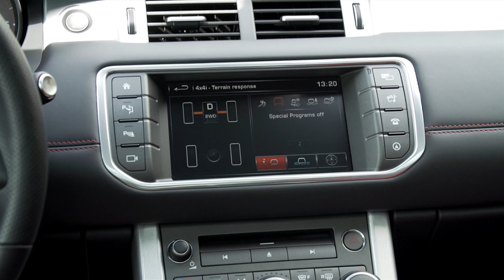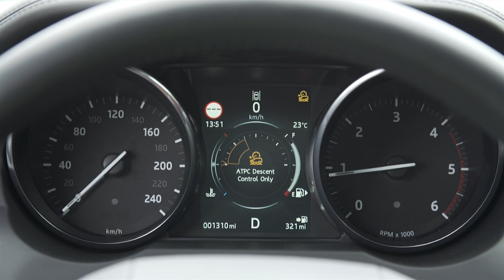Range Rover Evoque 4WD HSE Dynamic Details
Range Rover Evoque em detalhe. Detail